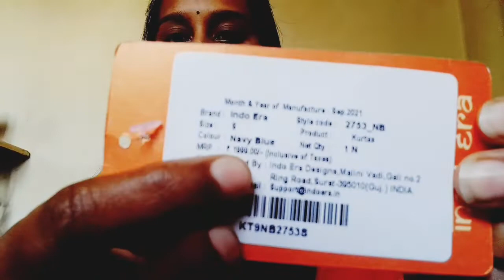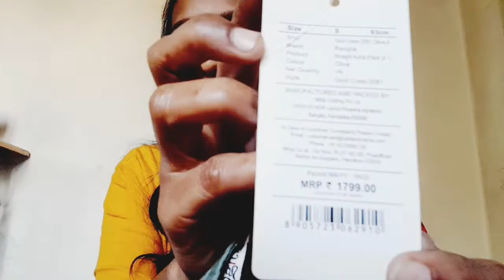*huge* Amazon kurta haul starting rs185/- | Amazon kurta branded kurta haul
Hi guys I hope you liked the video

product link 🔗

1)indo Era kurta Navy blue

2)rangita kurta olive

3)ALC Creation kurta rama